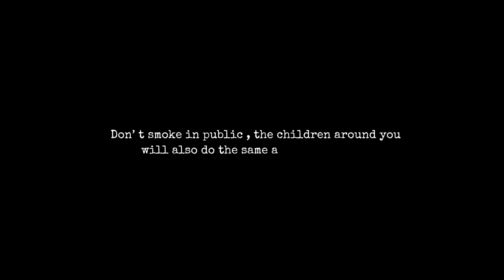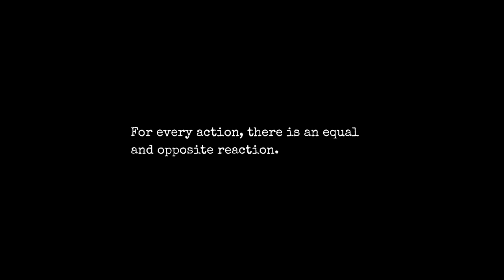Lighter|Smoking Awareness Video|ashtag creationz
Here we go !!! We are proud to present you the Smoking Awareness video of Lighter ... Hope you all love it.

Copyrights ©